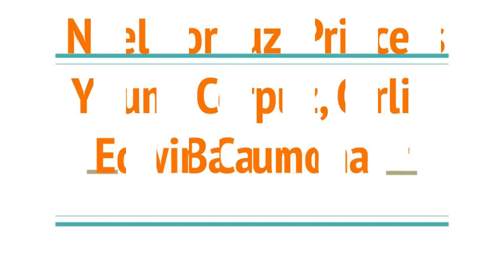TNT SENDS MIKEY WILLIAMS TO SMB BLOCKBUSTER TRADE | PBA MAY MALAKING PROBLEMA| GINEBRA BIG NEWS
08:00 Shoutout
00:01 TNT SMB, Terrafirma blockbuster trade proposal
02:00 PBA malaki problema
04:00 Ginebra big news ito
06:00 Prince Caperal to Converge?